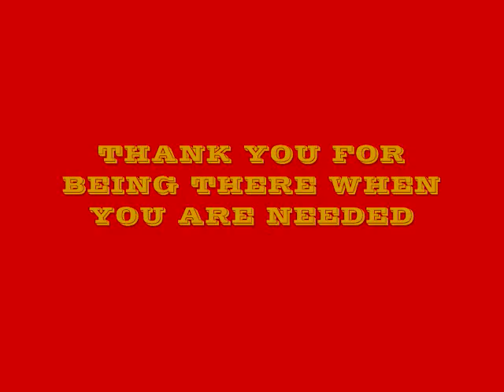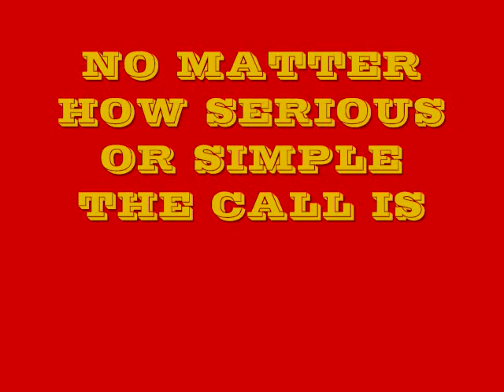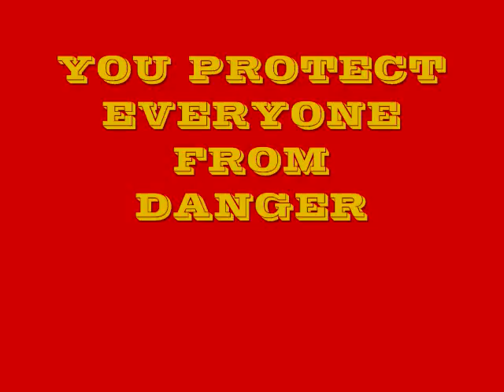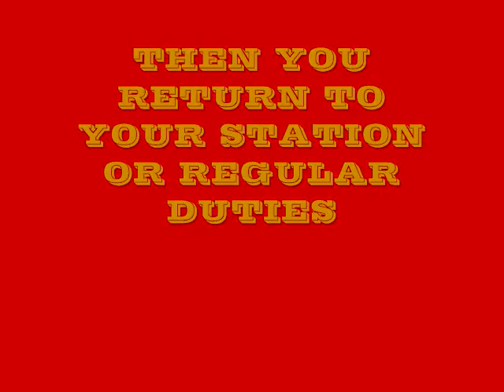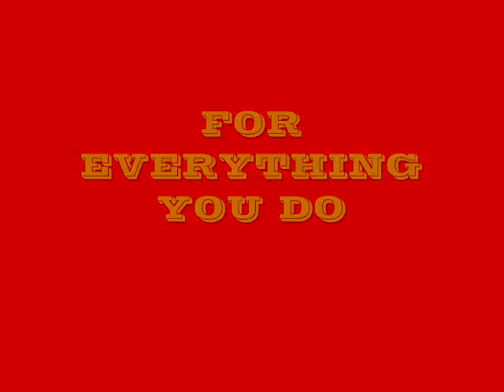Tribute to all Emergency Services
This is a little different than the usual solid waste related videos that I post.

This is just my little thank you to anyone that is a first responder regardless of your job title or location in the world.  THANK YOU ALL FOR ANY SERVICES YOU PROVIDE.

In this video you'll see vehicles from all around Brevard County.  There's even an ambulance from Orange County in this.  These vehicles were stumbled upon during my many trips around the county.

Vehicles include:
Brevard County Sheriff's Office
Brevard County Fire Rescue
Various local police and fire departments, including Cocoa, Rockledge, and Melbourne.
Florida Highway Patrol

** Video Responses are Encouraged **
(as long as they are relevant to the video)